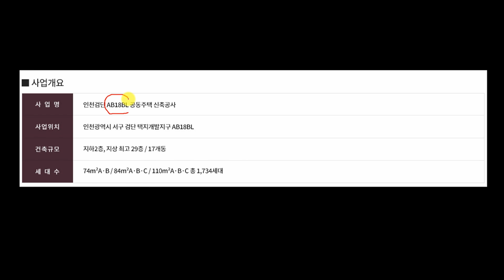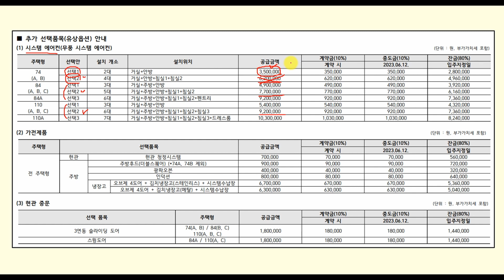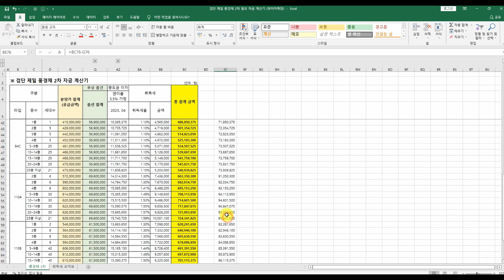검단 제일 풍경채 2차 자금 마련 계산기 엑셀 파일 배포! (feat.파이어족장)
안녕하세요. 파이어족장입니다.

검단 제일 풍경채 2차 분양 정보입니다.

여러분들의 성공적인 청약을 기원합니다.